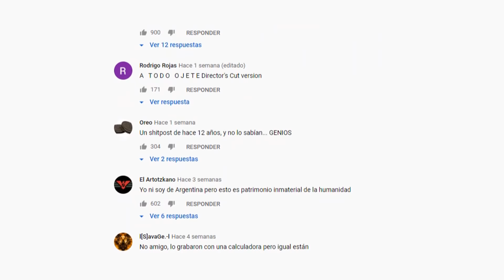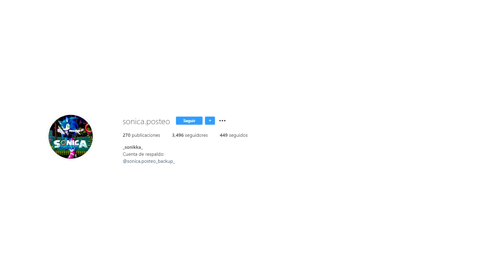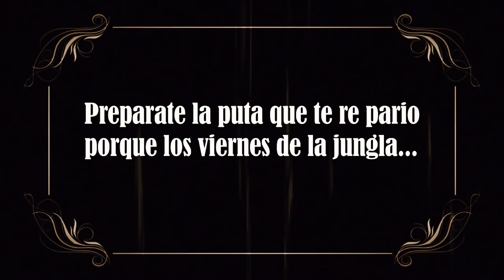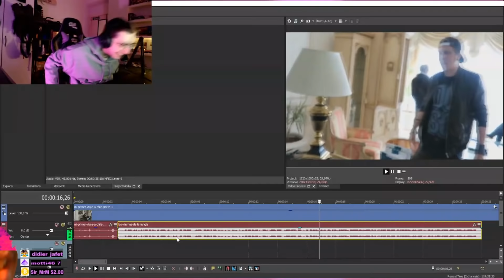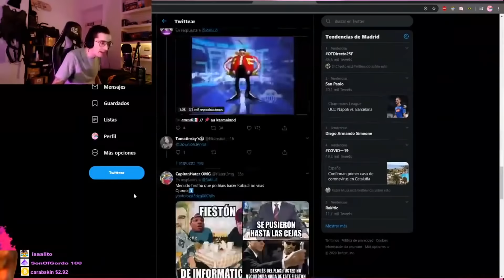EL RUBIUS A TODO OJETE - ORIGEN DE LOS VIERNES DE LA JUNGLA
Después de grabar me enteré que la voz del locutor la hace el venezolano Waldemaro Martinez, por eso dice "alli" "puedes" etc.

Ah me olvidaba, y trae a la puta de tu hermana.